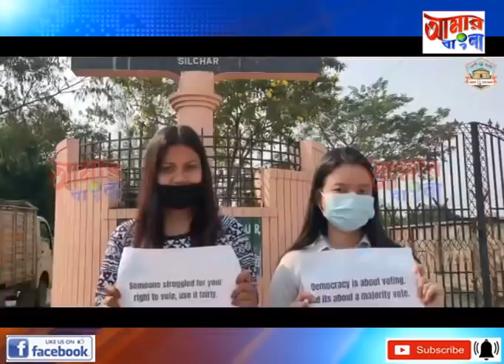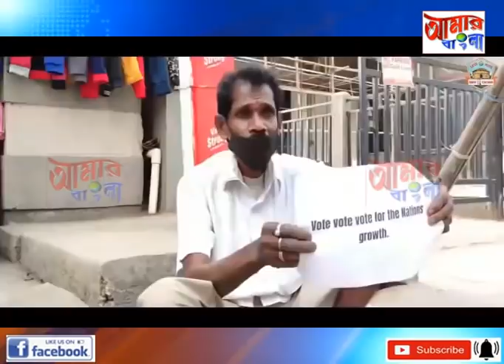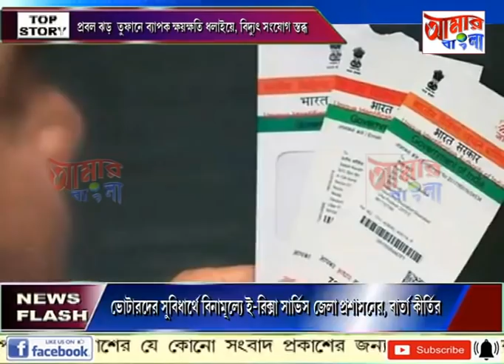AAMAR BANGLA # NEWS # 31 03 2021